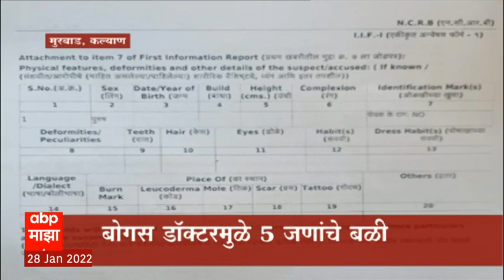Kalyan: आरोग्य केंद्रातील शिपाई झाला डॉक्टर, चुकीच्या उपचारांमुळे रुग्णांचे मृत्यू ABP Majha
बोगस डॉक्टरने चुकीचे उपचार केल्याने मुरबाडच्या धसई परिसरात पाच जणांचा मृत्यू झालाय.. धक्कादायक बाब म्हणजे हा बोगस डॉक्टर धसई प्राथमिक आरोग्य केंद्रात काहीं वर्षांपूर्वी शिपाई म्हणून काम करत होता आणि निवृत्त झाला होता. या निवृत्त शिपायाने घरात दवाखाना टाकला होता.. एका आठवड्यात ३ जणांचा मृत्यू झाल्याचं आरोेग्य विभागाच्या निदर्शनास आलं.. याप्रकरणी बोगस डॉक्टर पोलिसांनी बेड्या ठोकल्यात..